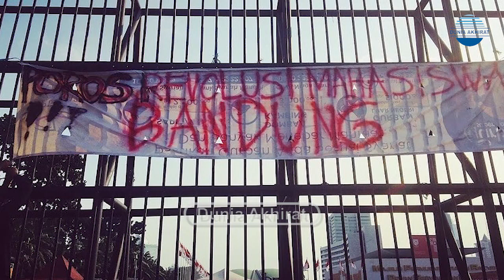Poros Revolusi Mahasiswa Bandung Menyatakan Tuntutan dan Pernyataan Sikap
Dengan ini kami Mahasiswa Bandung yang tergabung dalam Poros Revolusi Mahasiswa Bandung Menyatakan :

PERNYATAAN SIKAP

1.Omnibuslaw RUU CIPTAKERJA mengabaikan prinsip demokrasi karena menutup pintu partisipasi public dalam pembahasannya
2 Omnibuslaw RUU CIPTAKERJA adalah prodak hukum yang inkonstitusional dan mencederai prinsip trias politika

3.Omnibuslaw RUU CIPTAKERJA bukan solusi meningkatkan ekonomi karena hanya untuk kepentingan golongan tertentu, dan merupakan karpet merah untuk investor dengan dalih pertumbuhan ekonomi

4.RUU CIPTAKERJA merupakan prodak dari Kapitalisme, yang berdampak menciptakan kerugian ekonomi kerakyatan, eksploitasi lahan dan perampasan ruang rakyat agar praktek monopoli ekonomi berkembang di negeri ini

5.Omnibuslaw RUU CIPTAKERJA merupakan perbudakan modern, karena mengurangi hak-hak pekerja

TUNTUTAN
1. Menghentikan seluruh proses pembahasan Omnibuslaw RUU CIPTAKERJA dan mendesak DPR RI membuat prodak hukum baru untuk peningkatan kesejahteraan Masyarakat Indonesia

2. Mencabut draft RUU CIPTAKERJA dari Program Legislasi

3. Mendesak pemerintah untuk menciptakan iklim Investasi dengan memperhatikan aspek-aspek kelestarian lingkungan

4. Mengedepankan hak-hak pekerja dan wujudkan keadilan bagi para pekerja seadil-adilnya.

Hidup Mahasiswa!
Hidup Rakyat Indonesia!
Kawal sampai tuntas

Jegal sampai gagal